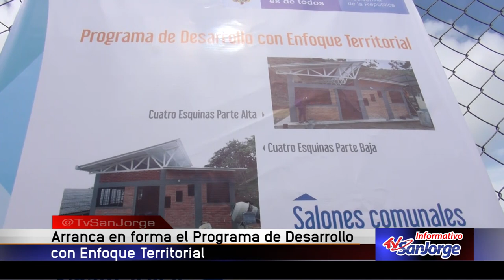Arranca en forma el Programa de Desarrollo con Enfoque Territorial